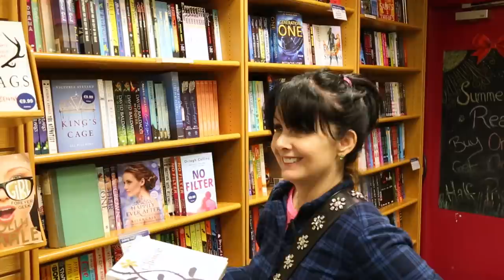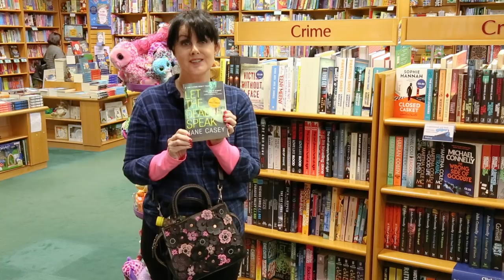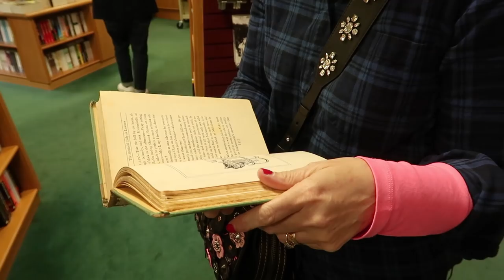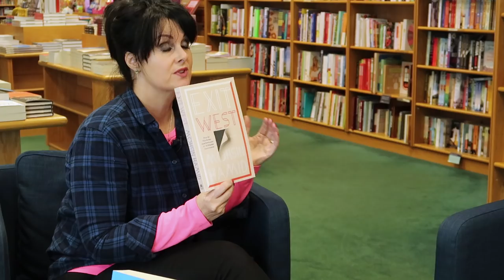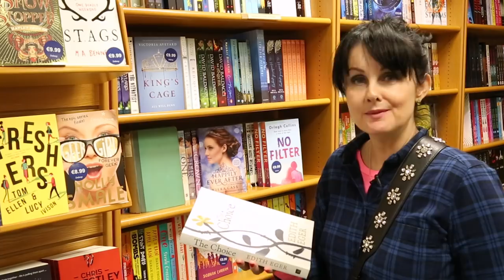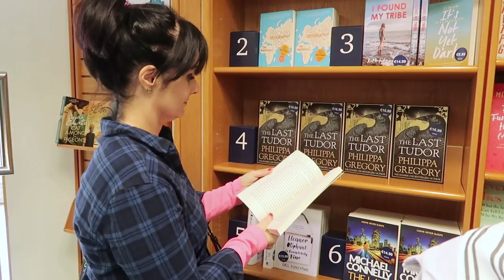Marian Keyes: Book shopping | Arts and culture | The Pool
We went book shopping with author Marian Keyes to find out her top recommendations, the books she could read over and over again, and the writers who inspire her